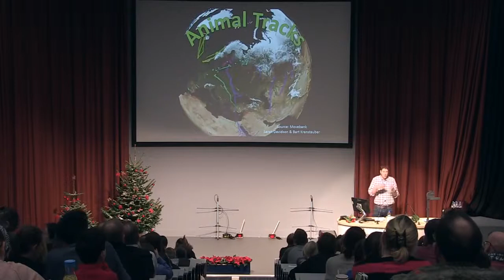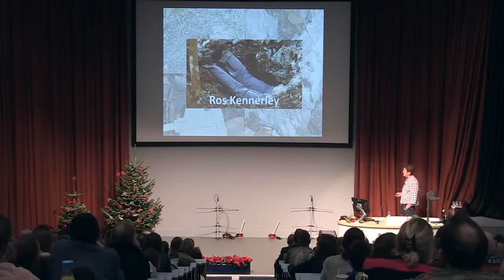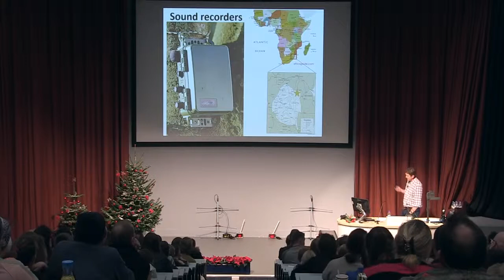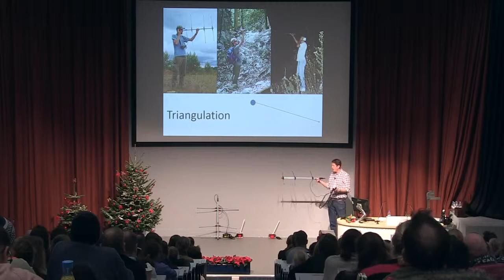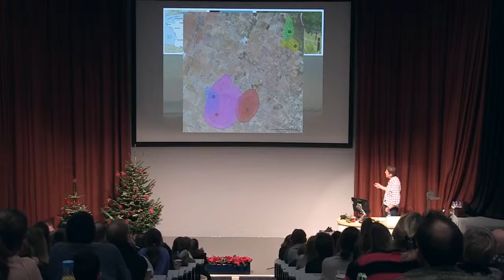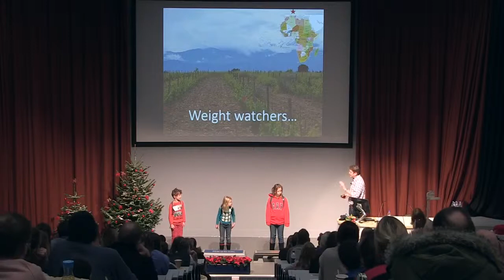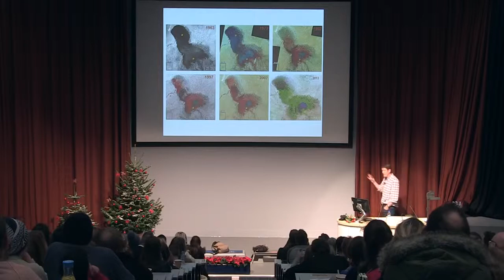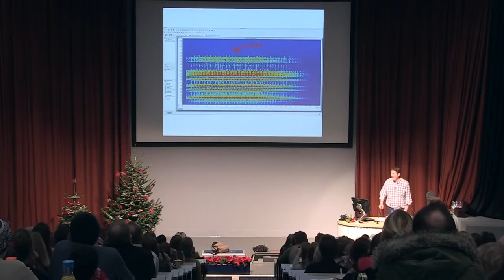Wildlife stakeouts (UEA Christmas lectures for children 2017)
From binoculars and a notebook and pen to mobile phone and satellite technology, a host of tools can be used to track an animal’s movements, find out where it breeds and feeds and explore how it uses its environment.

In his 2017 Christmas Lecture for Children, Dr Simon Butler took us on a journey around the globe, discovering the secrets different surveillance and tracking tools can reveal about animal behaviour, migration and the causes of biodiversity declines and how these tools can be used to guide conservation actions.